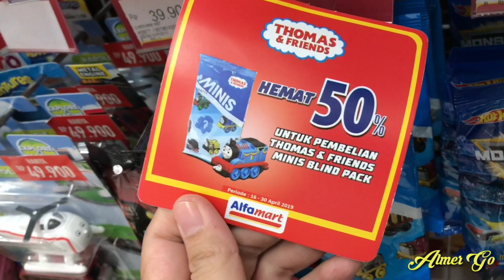Pas Foto Dulu Ah Buat Foto Masuk TK